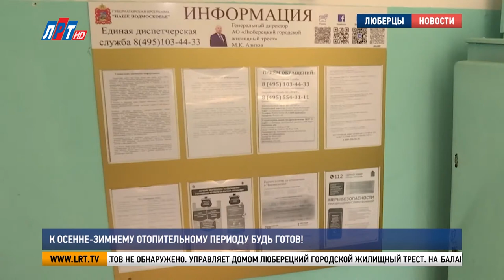К осенне - зимнему сезону готовы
Жилой фонд Люберец продолжает подготовку к осенне-зимнему отопительному периоду. У коммунальщиков горячая пора. Ход работ контролирует Государственная жилищная инспекция Московской области. На сегодняшний день проверен 441 многоквартирный дом. Недоработки есть и они, как правило, общего характера. Сотрудники жилинспекции, администрации городского округа и Ассоциации председателей советов многоквартирных домов Люберец провели совместный рейд, чтобы указать управляющим компаниям на нарушения, которые встречаются в ходе проверок наиболее часто. Подробности в следующем материале.

Осмотр домов – выборочный. Определено 4 здания. Первое  находится на Октябрьском проспекте. Сначала инспектор оценивает состояние кровли.

Тимур Гагуа, заведующий территориальным отделом №22 государственной жилищной инспекции Московской области:
«Смотрим наличие разрушений кровельного материала, а также наличие кожухов и колпаков на вентиляционных каналах и дымоходах».

Далее осмотр подвального помещения. Здесь инспектор проверяет, в каком состоянии находятся инженерные коммуникации, оценивает качество изоляции труб, чтобы избежать потерь тепла. Также в помещении недопустима захламленность и нахождение посторонних предметов.

«Изоляцию устанавливали? Получается? Да, это мы. Изоляция наша».
На крыше и в подвале недочетов не обнаружено. Управляет домом Люберецкий городской жилищный трест. На балансе предприятия находится 884 дома.

Евгений Веснин, главный инженер АО «Люберецкий городской жилищный трест»:
«Мы стараемся идти немножечко вперед графика, то есть на данный момент у нас гидравлические испытания проведены по всем домам, это говорит о том, что  система центрального отопления у нас готова к принятию отопителя».

Следующий пункт – чердачное помещение. По пути наверх инспектор проверяет график уборки подъезда и обращает внимание представителей УК на хаотично свисающие интернет - кабели, которые, соприкасаются с трубами, что запрещено. Поручает их срезать. На чердаке главное – соблюдение температурно – влажностного режима. Помещение необходимо проветривать, но и допускать потерь тепла нельзя.

Наталья Литвинова, начальник ЖЭУ №4
АО «Люберецкий городской жилищный трест»:
«Обязательно мы уделяем внимание соблюдению теплового контура – это двери, плотный притвор, ручки, гребешки на всех окнах, теплоизоляция трубопроводов в местах общего пользования, лестничные клетки, чердаки, подвалы, обязательно должно быть соблюдено».

В завершении осмотра инспектор указал на доску объявлений, которую порекомендовал либо привести в порядок, либо демонтировать и на газопровод, который нуждается в покраске. Участники рейда перемещаются в микрорайон Птицефабрика поселка Томилино.

«Вот она лампочка, а света нет. А это? Для красоты? Что у вас здесь? Песчано – соляная смесь? Или все, что угодно?»

Тепловой узел дома в порядке, но общее состояние подвала инспектор оценил на двойку. Помещение захламлено, за кладовками, которые обустроили жильцы, никто не присматривает, решетки на подвальных окнах отсутствуют.

Антон Лавочкин, технический директор УК «Содействие»:
«Состояние подвала скажем так, не ненесущих конструкций, а самого подвала, а время его уже повело, ну и плюс, что мы недосмотрели за состоянием подвала. Сейчас проведём разбор полетов и наведём порядок».

«В целом ситуацию в Люберцах оцениваю как удовлетворительную, проверили 441 дом, из них порядка в 30% выявили нарушения, но при этом стоит отметить, что нарушения незначительные, как правило, нарушение теплового контура, отсутствие плотного притвора, также по изоляции есть вопросы».

Все выявленные нарушения инспектор зафиксировал. Обозначил сроки их устранения. Отметил, что компании реагируют на просьбы жилинспекции с пониманием и пообещал провести в этих домах повторный рейд.